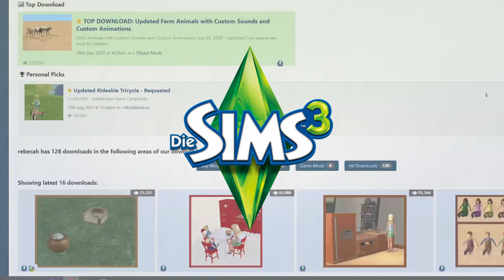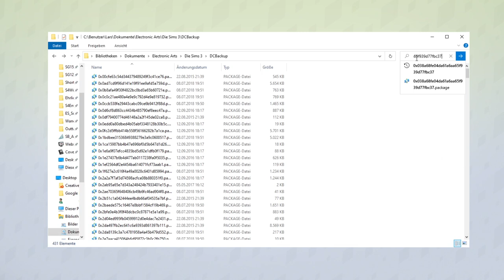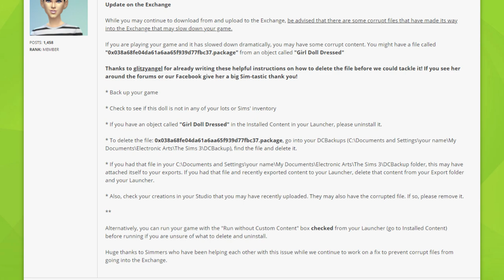Die kaputte VIRUS-Modpuppe aus Die Sims 3 vorgestellt! | Simfaktisch | sims-blog.de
In diesem etwas anderen Video möchte ich euch die kaputte Virus-Modpuppe aus Die Sims 3 vorstellen, welche viele SIms 3-Spielstände zerstört hat!